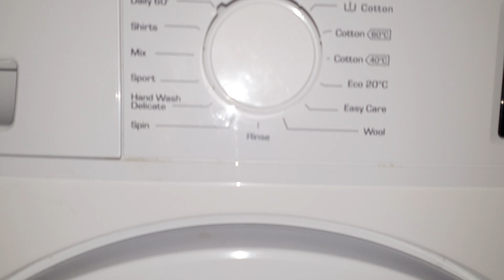Bush - Daily 30c - Main-Wash